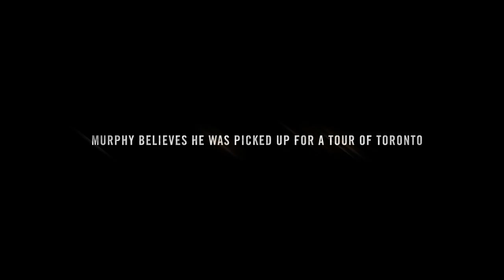All For One Short: Heart of the Team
The story of Murphy Malone, a young soccer player from Cheshire Connecticut.